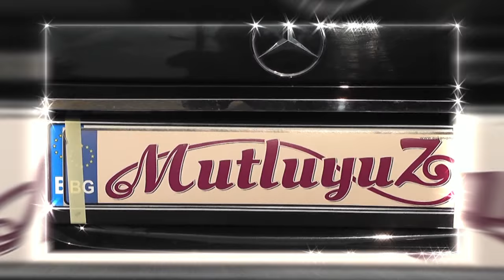Ozcan ve Gülkadın Dügün Töreni 1